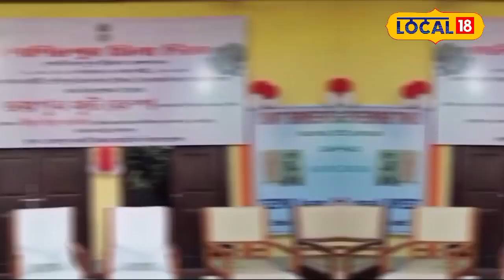১৩২০ গৰাকী দিব্যাংগই লাভ কৰিব কৃত্ৰিম হাত-ভৰি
১৩২০ গৰাকী দিব্যাংগই লাভ কৰিব কৃত্ৰিম হাত-ভৰি,ইণ্ডিয়ান ৰেডক্ৰছ ছচাইটিৰ সৌজন্যত আৰু উত্তৰ অসম দিব্যাঙ্গ সন্থা তথা ভগৱান মহাবীৰ বিকলাংগ সহায়তা সমিতিৰ সহযোগত,তেজপুৰ চৰকাৰী উচ্চতৰ মাধ্যমিক বিদ্যালয়ত জয়পুৰ ফুট কেম্প অনুষ্ঠিত কৰা হয়local18